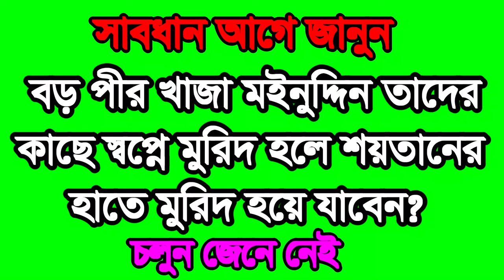বড় পীর অলী খাজামইনুদ ‍স্বপ্নে বায়াত শয়তানের হা,oli boro pir kaja moynoddier sopne byat soytan